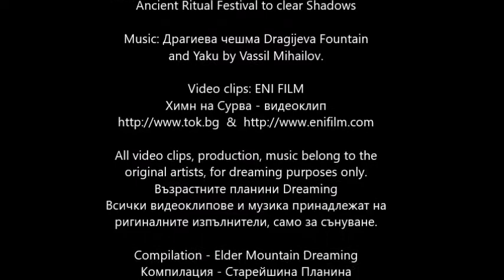Bulgarian Survaknitsa & Kukeri | Elder Mountain Dreaming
Bulgarian Surva & Kukeri Folk Pagan (Shamanic) Ritual Festivals - Kukeri are elaborately costumed Bulgarian men who perform traditional rituals intended to scare shadows and evil spirits away in midwinter. Closely related traditions are found throughout the Balkans, Romania and Greece of decorated wooden masks of animals, large bells attached to the belt to scare the shadows. In midwinter kukeri walk and dance through villages to clear the way for spring for good harvest, health, and happiness to the village during the year. After parading around the owns and villages, they usually gather at the village square to dance wildly and amuse the people. Kukeri rituals vary by region but remain largely the same in essence. Survakane (Cypвaкaнe) is a Bulgarian custom used to wish a prosperous new year during midwinter. Its a tradition performed with a very tall decorated stick much like a flat totem pole, known as a survaknitsa or survachka, on New Year's Day, as a measure for health during the year.